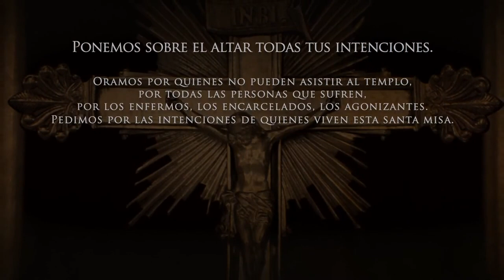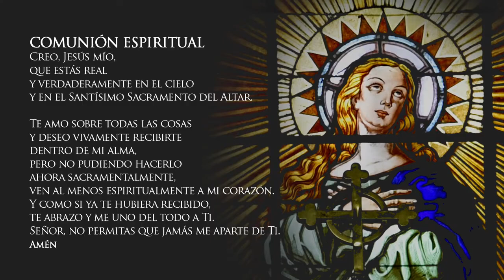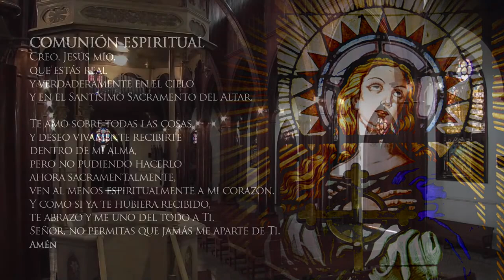Misa de hoy sábado 29 de agosto de 2020 Arquidiócesis de Manizales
Vive LA EUCARISTÍA DE HOY sábado 29 de agosto en vivo

Santa Misa del día de hoy sábado 29 de agosto del 2020 en vivo

EUCARISTÍA VIRTUAL. Vive la misa de hoy sábado 29 de agosto de 2020